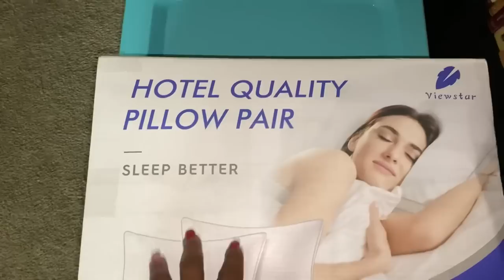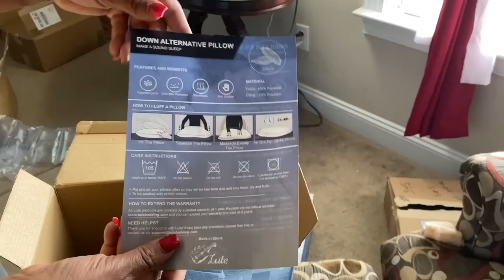Spring Break Day 2: Cleaning My Bedroom || Viewstar Pillow Review || Mountain Of Pillows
Hey yall.  The kids and I are out here in these cleaning streets to do some cleaning.  We also review several pillows from viewstar.  They feel like heaven.  So very thankful for every opportunity to collab when we are able.  Thanks for stopping by.  Blessings XX

Drop us a line here:
Shakema 1mom